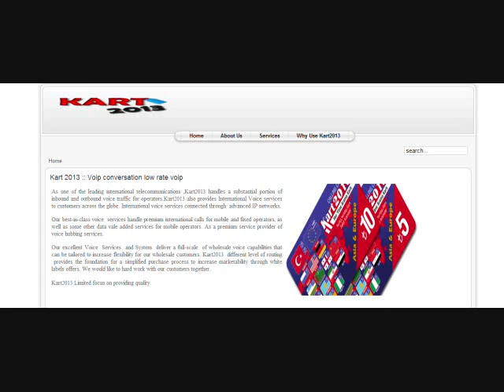Kart 2013 :: Voip conversation low rate voip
As one of the leading international telecommunications ,Kart2013 handles a substantial portion of inbound and outbound voice traffic for operators.Kart2013 also provides International Voice services to customers across the globe. International voice services connected through  advanced IP networks.

Our best-in-class voice  services handle premium international calls for mobile and fixed operators, as well as some other data vale added services for mobile operators. As a premium service provider of voice hubbing services.

Our excellent Voice  Services  and System  deliver a full-scale  of wholesale voice capabilities that can be tailored to increase flexibility for our wholesale customers. Kart2013  different level of routing  provides the foundation for a simplified purchase process to increase marketability through white labels offers. We would like to hard work with our customers together.

Kart2013 Limited focus on providing quality